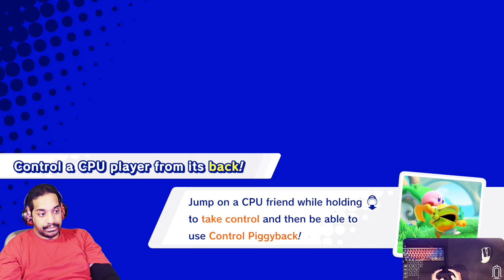🎞️ Kirby Star Allies - Fortress of Shadows: Jambastion - Sector B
🔴TUNE IN LIVE🔴
⚙️HIGH QUALITY⚙️